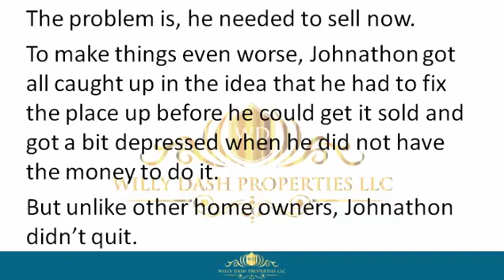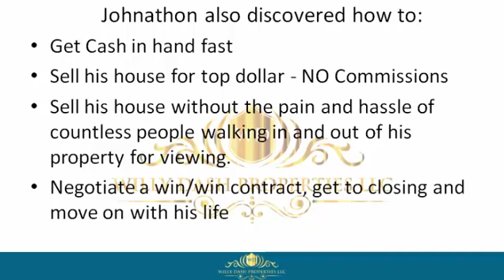how to sell my house in pinellas park city fl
how to sell my house in pinellas park city fl If you are looking for how to sell my house in pinellas park city fl, then watch this video to learn everything you need to know about how to sell my house in pinellas park city fl